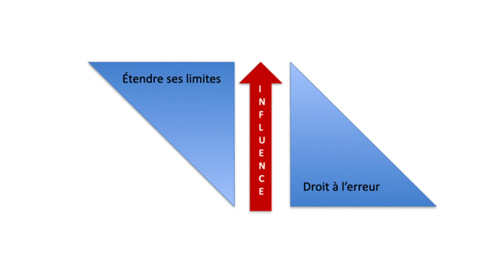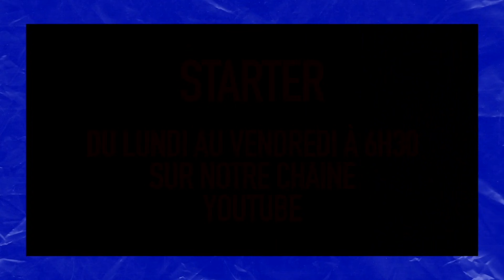Être préservé du malheur - Patrice Martorano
FAIRE UN DON À L'ÉGLISE :
RESTONS CONNECTÉS !